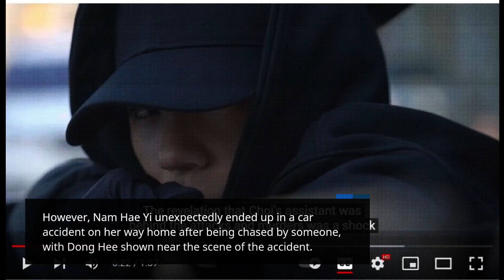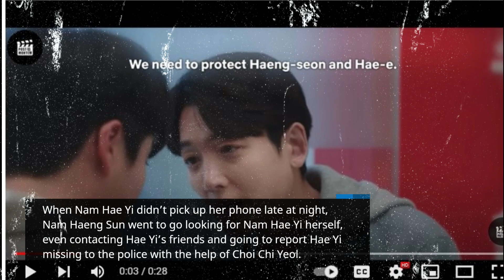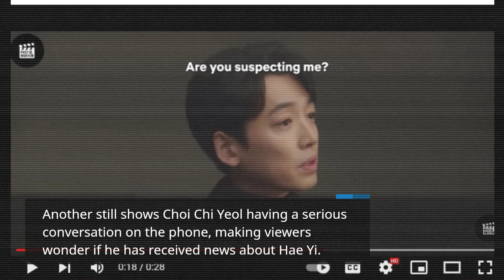Spoilers Crash Course In Romance Ep 14 : Jeon Do Yeon Finds Comfort In Jung Kyung Ho's Presence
In the previous episode, both Nam Haeng Sun and Nam Hae Yi (Noh Yoon Seo) came face to face with dangerous situations. Nam Haeng Sun was able to escape danger from Dong Hee (Shin Jae Ha) with Choi Chi Yeol’s appearance.
However, even though Dong Hee is the person Choi Chi Yeol trusts the most, Nam Haeng Sun could no longer trust him after seeing his two-faced nature.

Meanwhile, Nam Hae Yi was unintentionally swept up in a case involving leaked test questions and answers, and she expressed her intentions to help Sun Jae (Lee Chae Min) correct the situation.
However, Nam Hae Yi unexpectedly ended up in a car accident on her way home after being chased by someone, with Dong Hee shown near the scene of the accident.

tag. Crash Course In Romance Ep 14, crash course in romance, korean drama, drakor, netflix, the swoon, ซีรี่ส์เกาหลี, 韓劇, 韓国ドラマ, netflix official, swoon, netflix korean drama, netflix 韓劇, kdrama, 일타 스캔들, jeon do yeon, jung kyung ho, netflix kdrama, 넷플릭스, film korea, asian drama, korean drama eng sub, drama coreano, 일타 스캔들 넷플릭스, ilta scandal, romcom, korean romcom, romance, comedy, crash course in romance ep 11, k drama, netflix k drama, 전도연, jeon do-yeon, 정경호, crash course in romance ep 12, korean drama 2023, alur cerita crash course in romance, crash course in romance eng sub, ccir, drama korea jung kyung ho, drama korea jeon do yeon, drama korea, 노윤서, noh yoon-seo, noh yoonseo, hae-e, haeyi, seonjae, geonhu, classroom confession, 고백, confession, 이민재, lee min-jae, crash course in romance episode 14, korean celebs, korean stars, crash landing on you, hyun bin, son ye-jin, 愛の不時着, 愛的迫降, ปักหมุดรักฉุกเฉิน, ヒュンビン, ソン・イェジン, 炫彬, 孫藝真, 현빈 손예진, hyun bin son ye jin, ลูกแก้วคืนวิญญาณ, อัน ฮโยซอบ, ปาร์ค โบยอง, คู่จิ้นลูกแก้ว, pasangan kelereng, アビス, アン・ヒョソプ, パク・ボヨン, diyファンラブ, 玉カップル, 深淵, 安孝燮, 朴寶英, 寶石 cp, abyss, abyss korean drama, ahn hyo-seop, park bo-young, marble couple, paul, paul ahn, abyss couple, ละครเกาหลี, abyss ep 15, abyss episode 15, abyss drama, jeon doyeon, jung kyung-ho, jung kyungho, jung kyungho drama, kiss, 키스, 키스신, juung kyungho kiss, crash course in romance ep 13, crash course in romance episode 13, crash course in romance 2022, crash course in romance korean drama, predictions, tvn drama, nam haeng-seon, 남행선, choi chi-yeol, 최치열, jung kyoung-ho, kdrama crash course in romance, crash course in romance ep 12 preview, crash course in romance episode 12, crash course in romance ep 13 preview, crash course in romance episode 11, crash course in romance episode 11 eng sub, miss kdrama, kdramas, kdrama news, kdrama latest news, kdrama 2023, korean dramas, korean drama news, crash course in romance kdrama, crash course in romance trailer, crash course in romance cast, crash course in romance drama, lee bong ryun, roh yoon seo, lee chae min, kim sun young, jang young nam, extraordinary attorney woo, reply 1988, glory jane, a werewolf boy